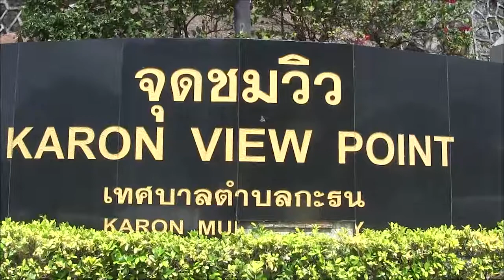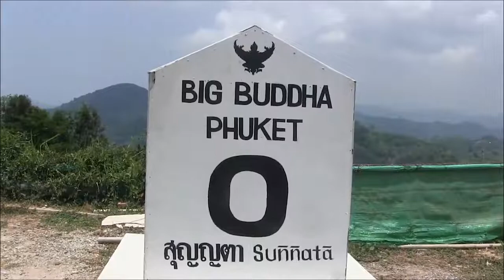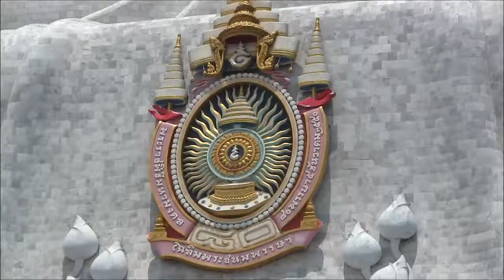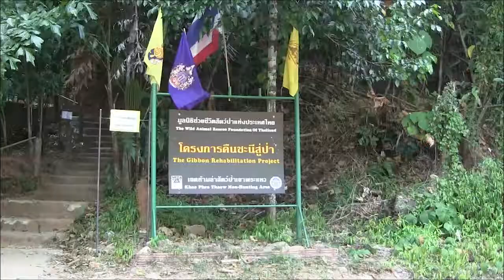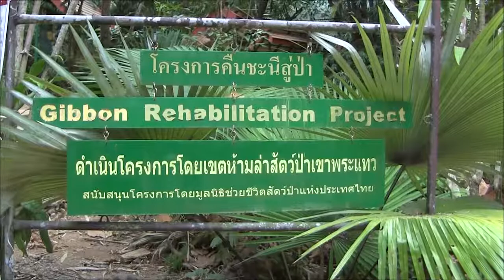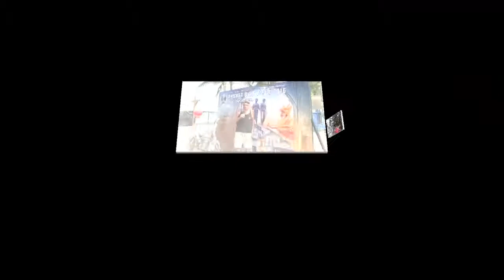Solresa till Phuket, av Sven Pettersson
Denna solresa är en rundtur på ön Phuket. Vi kollar av stränderna och sevärdheterna samt lite mattips och andra tips på denna fina sommar-ö.

Vi hälsar på Big Buda samt ett Buddistiskt tempel och besöker ett rehabiliteringshem för Gibbonapor. Filmen avslutas med Phuket Bike Week i Patong.